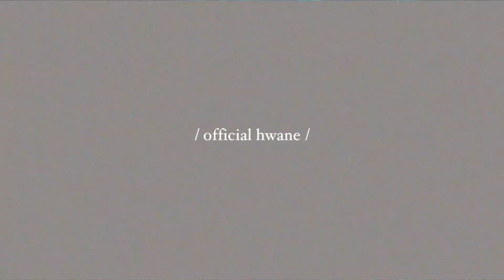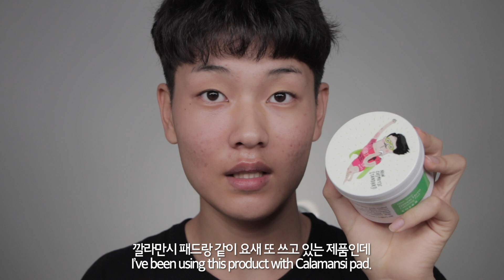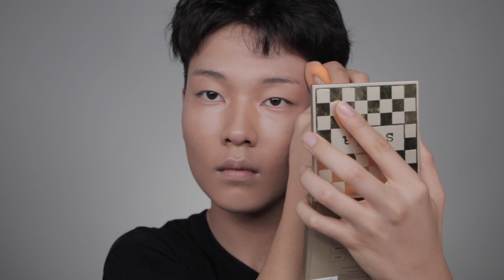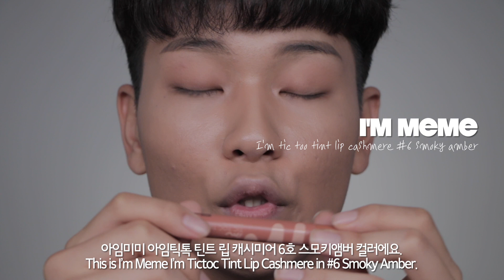🖤무쌍, 어두운 피부 데일리 메이크업🖤 같이 준비해요!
안녕하세요! 화랑이들~ 화니입니다 ^_^
오늘은 여러분들이 댓글로 요청해주셨던 메이크업 룩인데요.
바로바로! 어두운 피부 메이크업이랍니다 ! ! (뿌듯)(뿌듯)
- 앞으로도 댓글로 메이크업 요청 많이 해주세요!

아무튼, 오늘은 어두운 피부가 가볍게 즐길 수 있는
그런 데일리 메이크업을 컨셉으로 메이크업 룩을 준비해봤어요.
이번 메이크업 어떤가요? 마음에 드시나요? ㅜㅜㅜㅜㅜㅜ
꼭 마음에 드셨으면 좋겠습니다! 왜냐면 저도 만족중입니다만,,,
이번에 했던 것처럼 이런 어두운 톤의 피부 + 혼혈렌즈 + 빡센 메이크업
여러분들 원하세요? 보고 싶으세요? 댓글 남겨주세요!

이번 어두운 피부 메이크업도 도움이 되셨음 좋겠고요.
오늘도 여러분들의 귀한 시간 내어 영상 봐주셔서 감사하고요.
저희는 다음 영상에서 더욱 빠르게 만나도록 해요!
그럼, 안녕 ^_^

안녕하세요 크리에이터, 화니 HWAN’E입니다.

9월 1일부로 적용되는 개정안 지침에 따라 유료 광고 및 협찬 문구를 기존보다 섬세한 문구로 명확하게 기재하여 시청자분들의 혼동이 없도록 최선을 다하겠습니다.

감사합니다.

👋PRODUCT LIST👋

코스알엑스 원 스텝 그린 히어로 카밍 패드
COSRX one step green hero calming pad

땡큐파머 트루 워터 딥 토너
THANK YOU FARMER true water deep toner

네이처리퍼블릭 그린 더마 마일드 크림 - (간접광고)
NATURE REPUBLIC green derma mild cream

브이디엘 페퍽팅 라스트 파운데이션 - V04
VDL perfecting last foundation - V04

맥 프로 롱 웨어 너리싱 워터프루프 파운데이션 - NC50
MAC pro long wear nourishing waterproof foundation -NC50

더블유랩 W.스노우 커버 팁 스틱 - 21호 커버 라이트
W.LAB W.snow cover tip stick - NO.21 cover light

이니스프리 노세범 미네랄 파우더

네이처리퍼블릭 슬림 블로우 펜슬 - 피넛 브라운
NATURE REPUBLIC slim brow pencil - peanut brown

이니스프리 오토 하드 브로우 펜슬 - 5호 깊은밤 에스프레소 브라운
INNISFREE auto hard brow pencil - NO.5

네이처리퍼블릭 바이 플라워 아이 섀도 (매트) - 23호 메이플
NATURE REPUBLIC by flower eye shadow (matte) - NO.23 maple

네이처리퍼블릭 바이 플라워 아이 섀도 (매트) - 24호 웜코코아
NATURE REPUBLIC by flower eye shadow (matte) - NO.24 warm cocoa

네이처리퍼블릭 바이 플라워 아이 섀도 (쉬머) - 34호 멜로우 브라운
NATURE REPUBLIC by flower eye shadow (shimmer) - NO.34 mellow brown

네이처리퍼블릭 뷰티 툴 뷰러
NATURE REPUBLIC beauty tool eyelash curler

아임미미 아임 틱톡 틴트 립 캐시미어 - 6호 스모키 앰버
I'M MEME I'M tic toc tint lip cashmere - NO.6 smoky amber

네이처리퍼블릭 바이 플라워 트리플 무스 틴트 - 5호 브릭 레드 무스
NATURE REPUBLIC by flower triple mousse tint - NO.5 brick red mousse